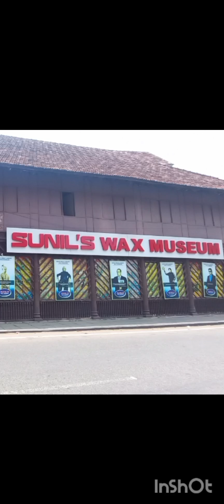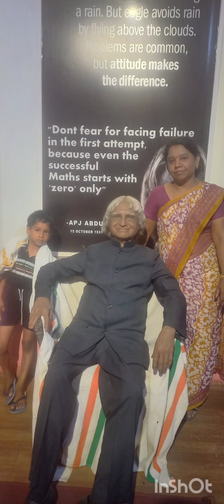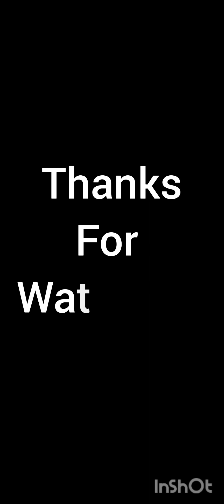Sunil's Wax Museum Trivandrum